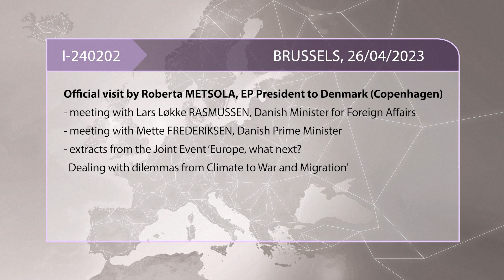Roberta Metsola Visits Copenhagen: Climate, War, Migration Debate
During her official visit to Copenhagen in Denmark, Roberta METSOLA, EP President meets with Lars Løkke RASMUSSEN, Danish Minister for Foreign Affairs and Mette FREDERIKSEN, Danish Prime Minister. Later on, she participates to the "Joint Event ‘Europe, what next? Dealing with dilemmas from Climate to War and Migration". Extracts from the meetings and from the event.

Please watch this clip and if you in Volt Party Vote for Bettina Schaut doch mal in mein Reaction Video zum Volt Wahlspot zur europawahl 2024 rein